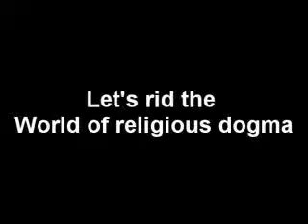Sam Harris on How religion Ignores Morals and Ethics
The morals and values of the man-made fiction of religion are backwards and ignorant, as well as highly destructive to humanity.